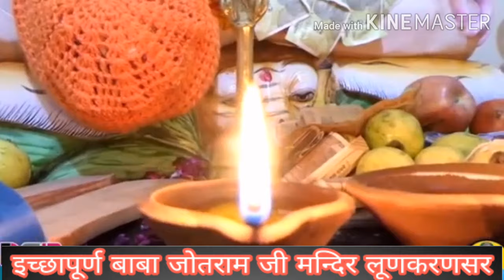नौ नाथों के नाथ जाग जा - गुरु गोरखनाथ का सबसे सुपर भजन 2022 का | Gorakhnath bhajan | Dada jotram ji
नो नाथो के नाथ जाग जा ।। gorakhnath baba bhajan 2021

इच्छापूर्ण बाबा जोतराम जी मंदिर लूणकरणसर ।।
भगत जी श्रीमान भंवर लालाजी सियाग ।।

𝐓𝐢𝐭𝐥𝐞 :-  नौ नाथो के नाथ जागजा

𝐁𝐥𝐞𝐬𝐬𝐢𝐧𝐠𝐬 :- 𝗕𝗵𝗮𝘄𝗮𝗿 𝗟𝗮𝗹 𝗦𝗶𝘆𝗮𝗴 𝗷𝗶

𝐒𝐢𝐧𝐠𝐞𝐫  :-  Manoj khatri

𝐋𝐚𝐛𝐞𝐥 :- 𝗗𝗔𝗗𝗔 𝗝𝗢𝗧𝗥𝗔𝗠 𝗝𝗜

Tag🔖 :- @DadaJotramji

𝐃𝐢𝐫𝐞𝐜𝐭𝐨𝐫 :- 𝐏𝐫𝐚𝐤𝐚𝐬𝐡 𝐆𝐨𝐫𝐚𝐤𝐡

Other 𝗽𝗿𝗼𝗳𝗶𝗹𝗲𝘀 to visit :-

4). 𝙸𝚐..

𝗧𝗼𝗽 𝟭𝟬 𝗯𝗵𝗮𝗷𝗮𝗻 👇🏻

#️⃣𝗛𝗮𝘀𝘁𝗮𝗴𝗲𝘀 :-

Channel..
@Gogaji Rajasthani

Hello guy's ...
A very special thanks to my Lord🔱😇
Guru gorakhnath ji and Dada Jotram ji 🙏🏻🙏🏻

𝐏𝐫𝐚𝐤𝐚𝐬𝐡 𝐆𝐨𝐫𝐚𝐤𝐡
Bikaner (Rajasthan)..